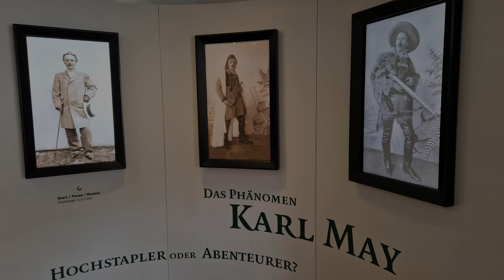Claudia on Tour- ein außergewöhnlicher Stellplatz-Familengeschichte-Hohenstein Ernstthal-Ratzdorf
heute geht es auf Spurensuche von Familiengeschichte
Probleme bei der Stellplatzsuche
ich finde einen außergewöhnlichen Stellplatz
Familengeschichte
Hohenstein-Ernstthal
Ratzdorf...immer wieder schön

Liebe Videofreunde!

Amazon Partnerlinks: